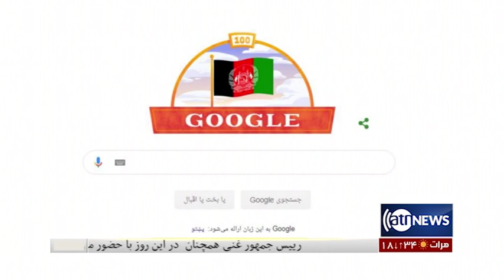Ariana News 8pm News 19 Aug 2019 | آریانا نیوز، خبرهای دری، ۲۸ اسد ۱۳۹۸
گرامیداشت از ۲۸ اسد روز استرداد استقلال کشور
وقوع ۱۲ انفجار در ولایت ننگرهار
تاکید ترمپ بر حفظ شماری از نیروهای استخباراتی اش در افغانستان